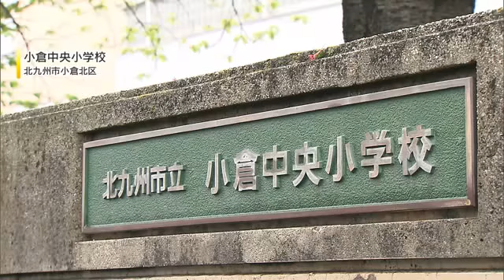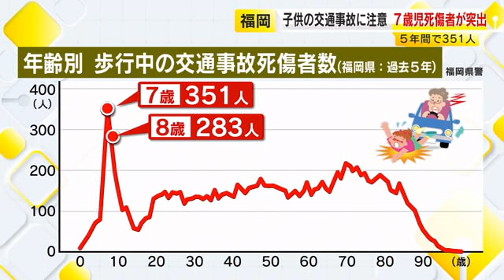車の前に突然…子供の飛び出しに注意 「７歳児」死傷者が突出 新学期スタートで“事故防止を” 【福岡】 (23/04/08 08:45)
県内のほとんどの小中学校で７日、始業式が行われ新学期がスタートしました。

そうした中、登下校中の交通事故を防ごうという取り組みも行われました。

北九州市小倉北区の小倉中央小学校では、児童約２５０人が始業式に臨みました。

緒方眞奈美校長は「日々のあいさつなどをしっかりと行いながら、新しい気持ちで１年間を過ごしましょう」と呼びかけました。

北九州市では７日、あわせて１８８校の公立の小中学校で始業式が行われたということです。

子供たちが、新たに始まった学校生活に期待を膨らませる中、改めて注意が必要なのは子供の交通事故です。

去年１１月、神奈川県内で撮影されたドライブレコーダー映像。

画面左側、横断歩道のない所を、突然、子供が走って横断しました。

ドライバーにとっては何とも「ヒヤリ」とする一幕…。

また別の場所でも－。

進行方向は青信号…にも関わらず、キックボードに乗った子供が交差点内に侵入してきました。

福岡県警によりますと、去年までの５年間で、県内の歩行中の交通事故での死傷者は、７歳児が３５１人と突出。

次いで８歳児が２８３人、６歳児が２４０人と小学校低学年の子供の死傷者が目立っています。

こうした背景について福岡県警は、

・道路上の危険についての知識が未熟
・登下校などで単独行動が増える

などと分析しています。

◆警察官
「横断歩道があるので横断歩道を渡ってください」

福岡県警は、新学期にあわせて、７日から翌週いっぱいを「子どもたちの交通事故の防止」強化週間と定めています。

◆警察官
「横断歩道を渡る時は必ず止まって右・左・右とよく見て、手を上げるなど合図して、車が来てなかったら渡りましょう」

７日朝、福岡市西区の西都北小学校では、ＤＪポリスが登校する児童に向けて安全な登下校のための『交通ルール』を呼びかけました。

子供だけでなく、保護者やドライバー、地域の人たちの「交通安全への意識」も求められています。

◆西警察署　金子健一 交通課長
「子供は急な動きをするので、よく見て、見守って欲しいと思います。登下校も含めて、子どもを見守るほかにも、大人自身が交通ルールのお手本となって子どもに伝えていってほしい」